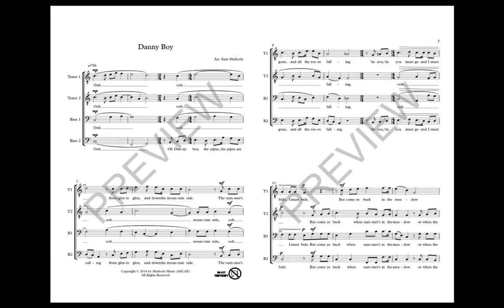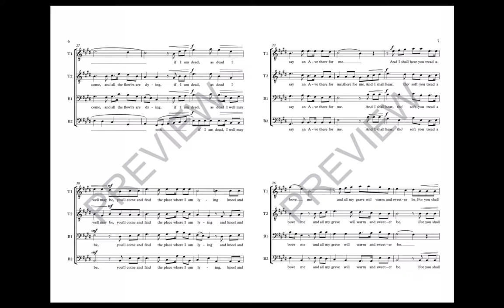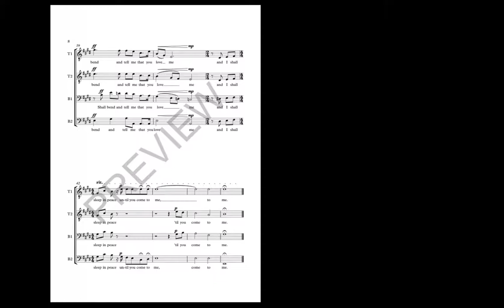Danny Boy - Arranged by Sam Mullooly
This arrangement for all-male choirs gives a new power and feeling to the original Irish tune.  It can be sung by any sort of TTBB group from intermediate to advanced.

Performers: IWU’s a cappella group Suspended